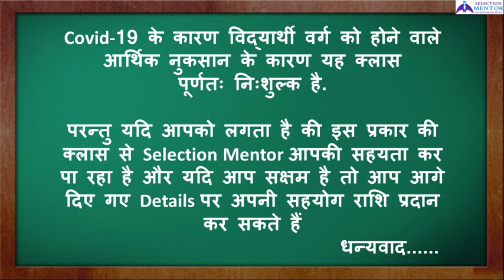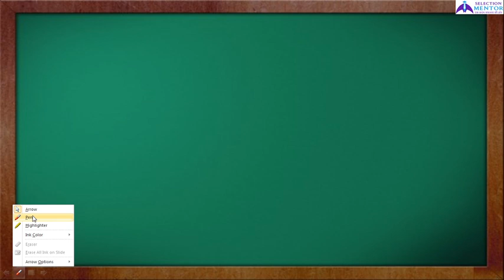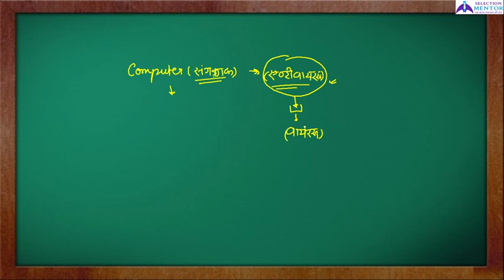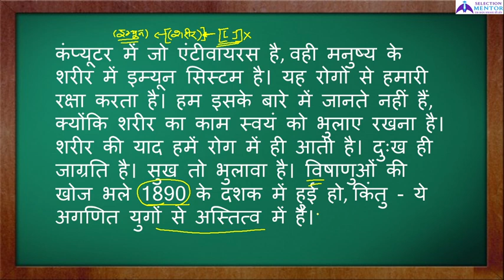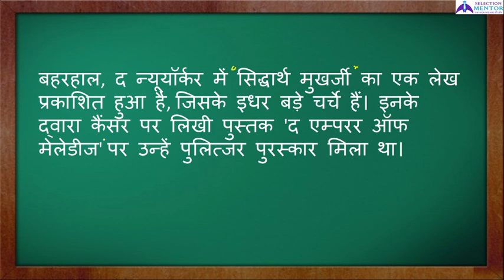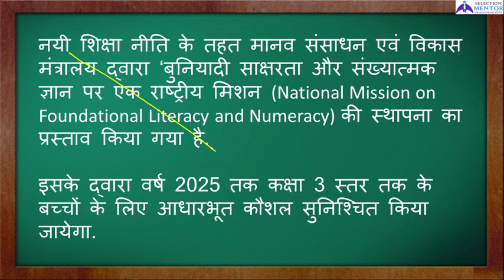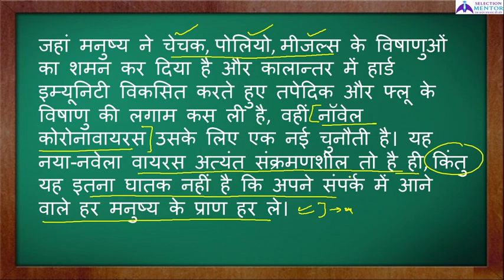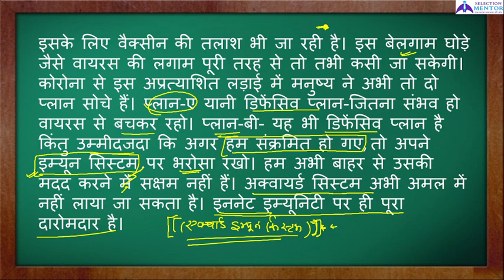BEO Mains_खंड शिक्षा अधिकारी मुख्य परीक्षा | Essay Writing_निबंध लेखन | इम्यून सिस्टम